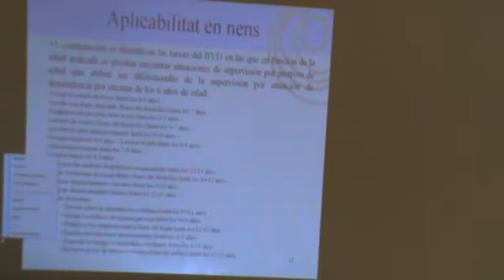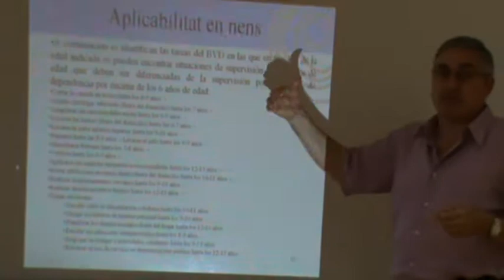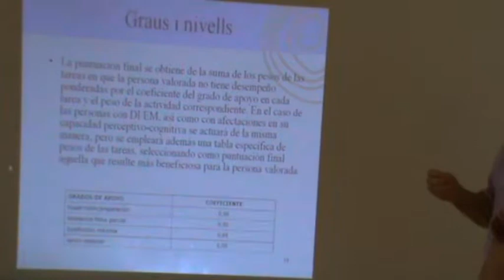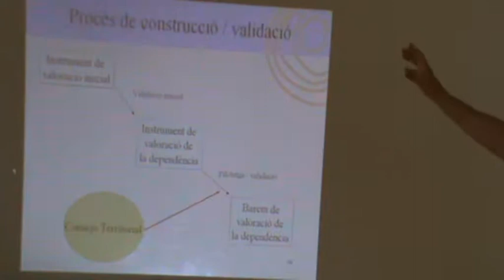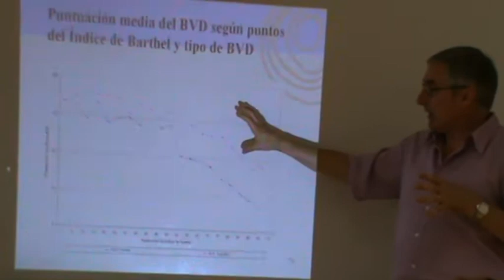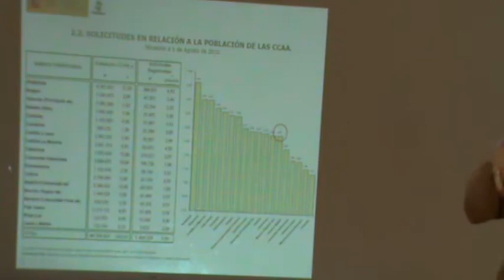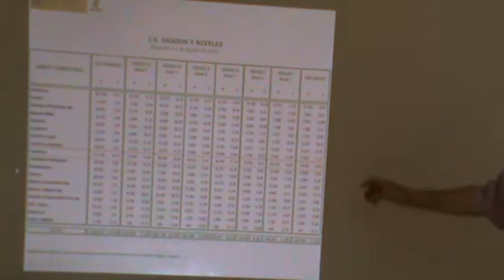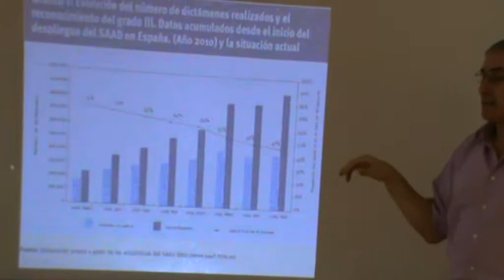UCE 2010. Llei de dependència: avaluacions, per doctor Antoni Salvà (3)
UCE 2010. Llei de dependència: avaluacions, per doctor Antoni Salvà